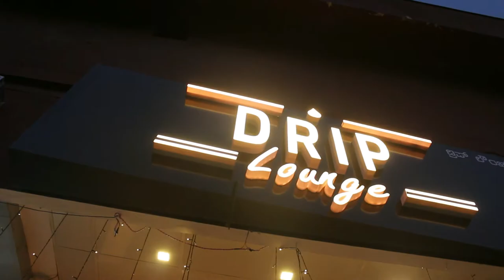DRIP Lounge Review | Mangalore | Food Reviews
The new place DRIP Lounge just opened in Mangalore. We went there to review the place and the food.

This video is in collaboration with:
Ruhi Rafik a.k.a TheFatChickDiary
Dale
Roland

We tasted 1 short bite and 3 smoothies.
*  Fried Chicken Momos
* Watermelon Fuzz
* Italian Smoothie
* Layer Smoothie

The food and place was great. The staff is very friendly and the interiors are well designed. The menu is well organised and it is clearly mentioned.

If you are visit drip lounge in Mangalore, please do tag us in your photos and drop down the experience in the comments below.

Equipment that we use:
Main Camera
Canon EF-S 18-135mm Zoom Lens
Action Camera
Prime Lense 50mm
Main Mic
Mic Accessories
Lav Mic
Main Tripod
Mobile Tripod
Studio Light stand
Light holder